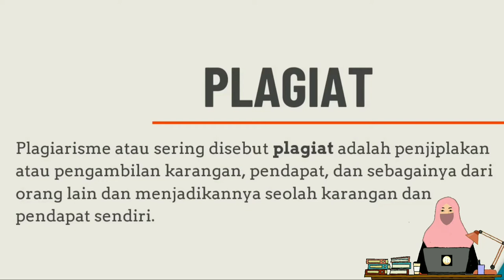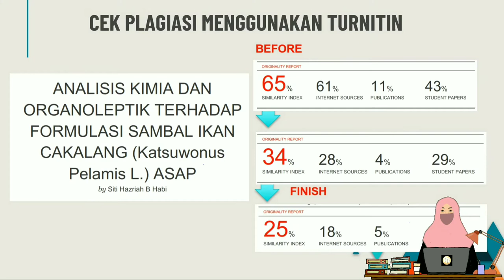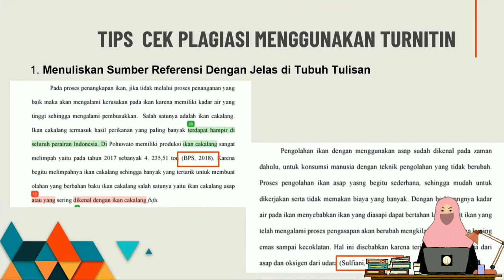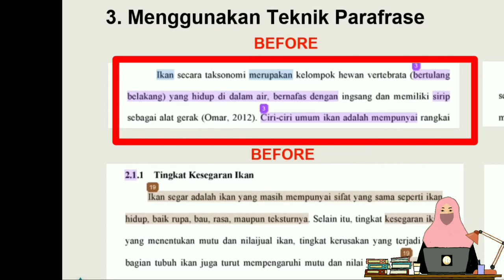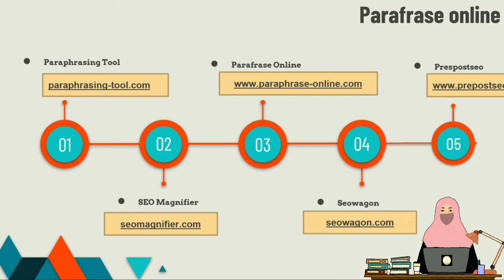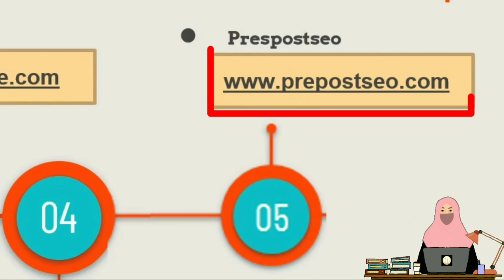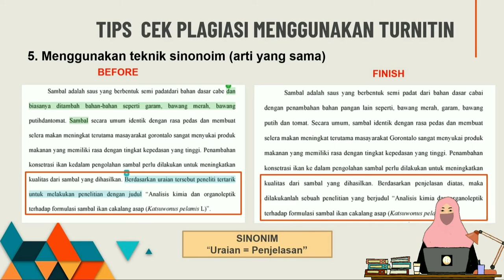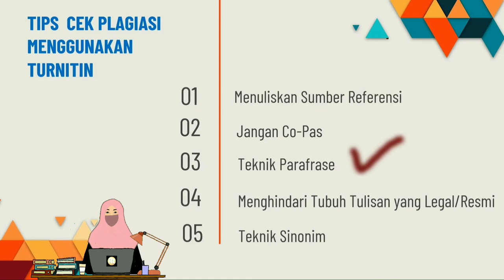TIPS CEK PLAGIASI MENGGUNAKAN TURNITIN (SERI 1)